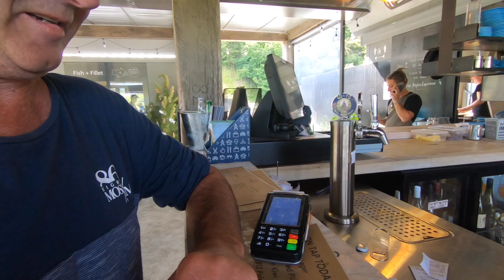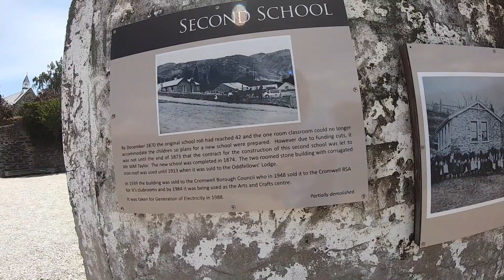Wanaka Christmas 2019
This video is about Wanaka Christmas 2019